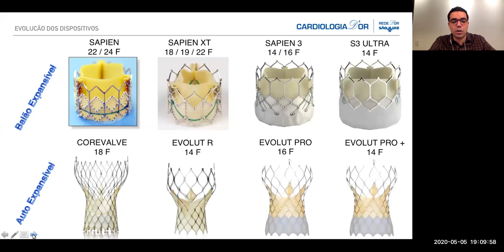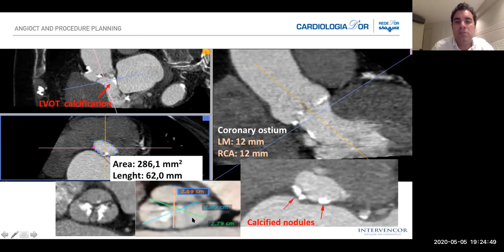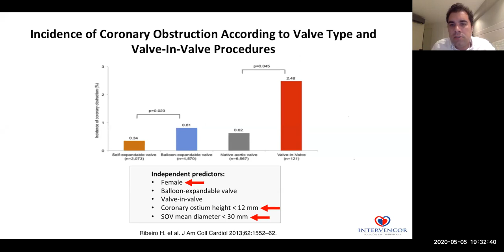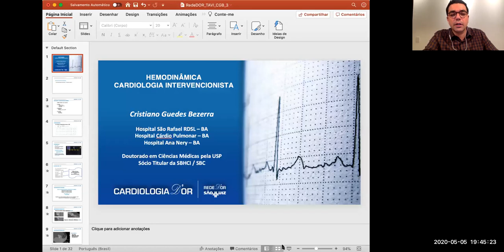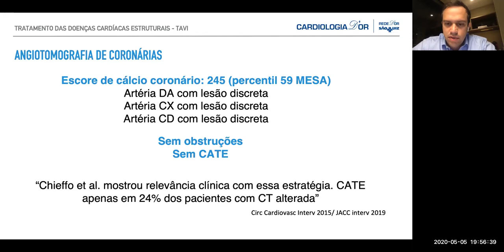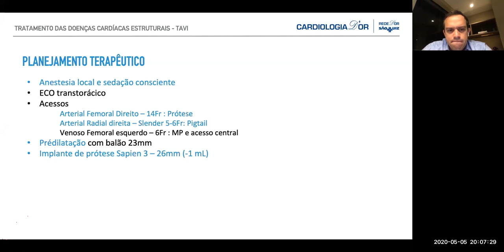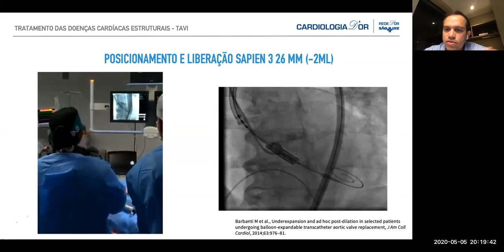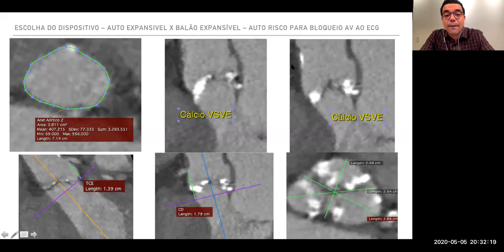REDE D'OR SÃO LUIZ - Sessão Clínica Nacional - CARDIOLOGIA D'Or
Discussão casos clínicos Tratamento das Doenças Cardíacas Estruturais na Rede D'Or São Luiz  - Live transmitida no dia 05 de  Maio de 2020.

A Cardiologia D'Or é referência em cardiologia no Brasil.